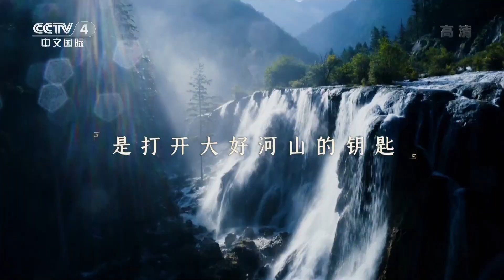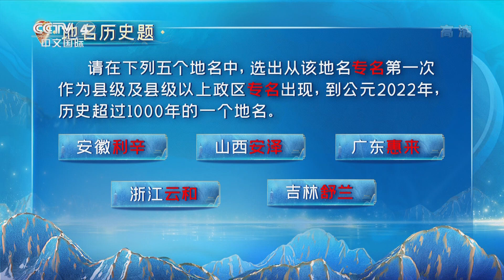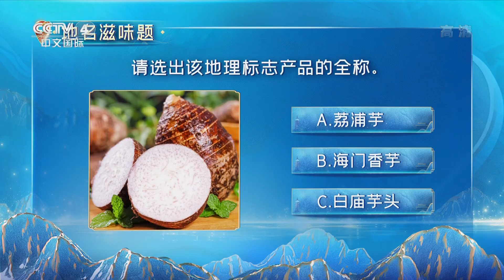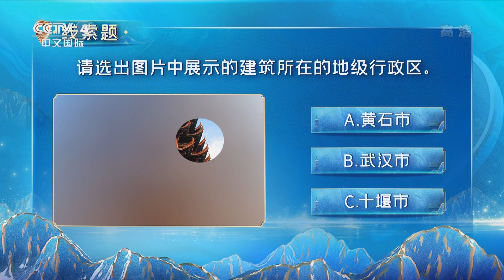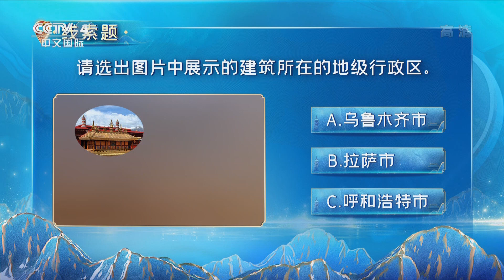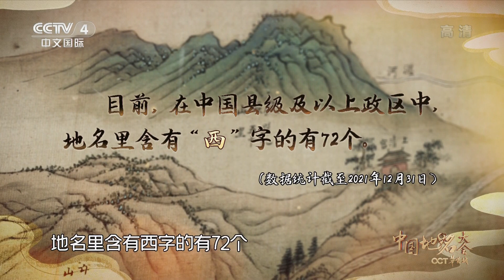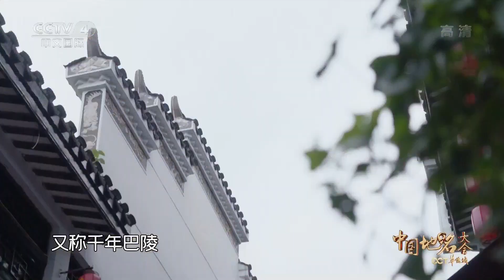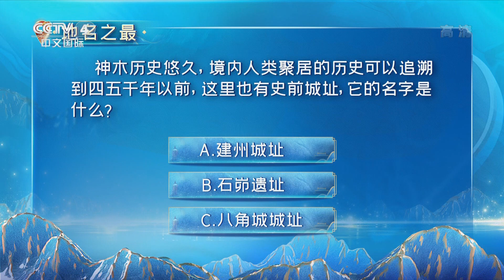【Full】这幅古舆图再现重庆17座城门 这些城门分别有什么样的功能？戳视频解锁重庆藏在城门里的大智慧 20221225 |《中国地名大会》第三季CCTV中文国际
本期节目主要内容：
地名是刻在大地上的文化基因，是铭记民族使命的坐标，是打开大好河山的钥匙。无数大大小小的地名，组成了一个响亮的名字——中国。它们诗情画意，是品味千年文化的载体，它们镌刻沧桑，是解读历史的“活化石”，它们万象纷呈，更是联结每个人的根脉。

《中国地名大会》（第三季）延续前两季“从地名看文化，从文化看中国”的主旨文化内涵，用地名铭记历史，以地名致敬时代，用科学、准确、厚重、活泼的创作理念，深度挖掘重点解析地名中深藏的智慧和文化，让观众从身边的地名中收获新知，感悟中华文化要义，围绕着中华文化、时代风貌，讲述新时代的中国故事，展示中国当今社会发展的卓越成就。